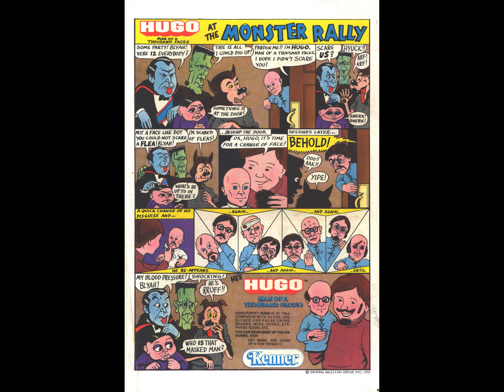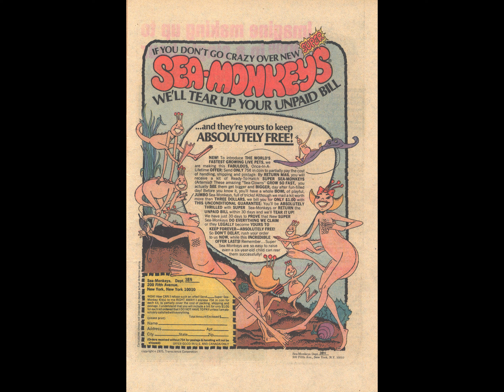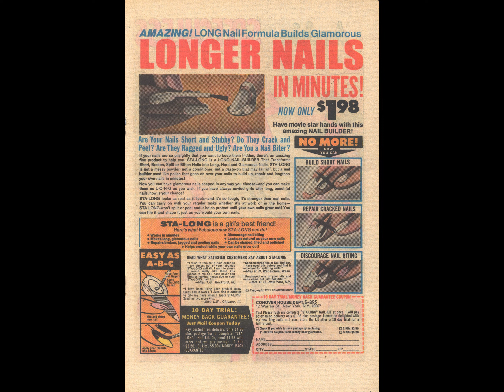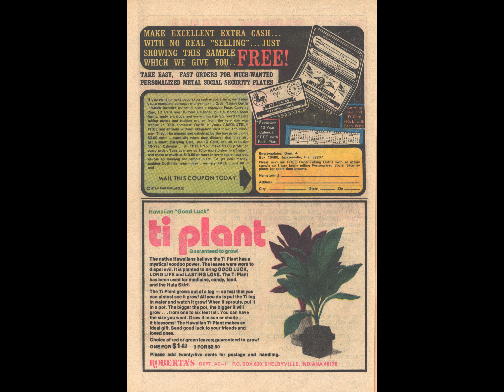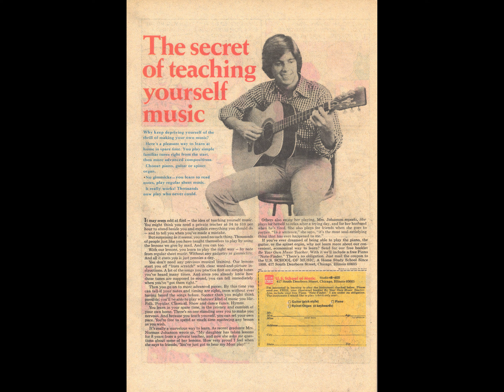Archie Giant Series Magazine 240 [comic book]